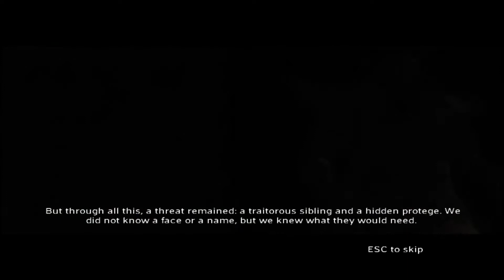Let's Play Jade Empire: Episode 41 - Two Birds, One Golem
Sweaty Hong murders some Lotus Assasins.